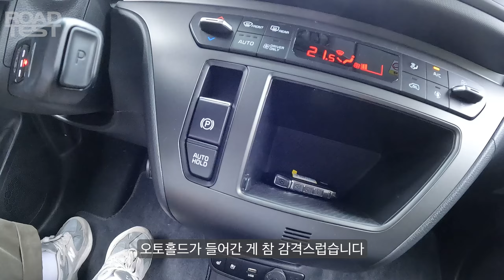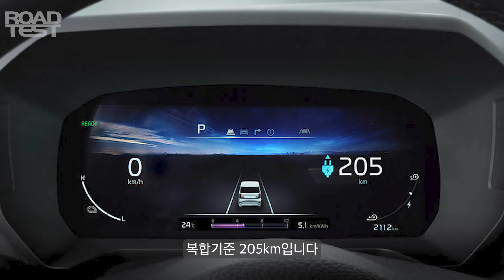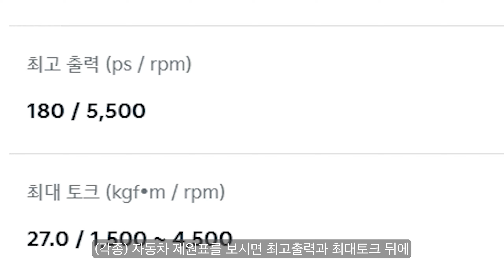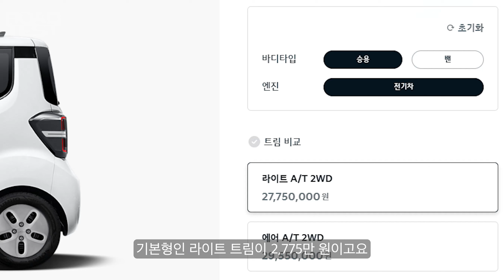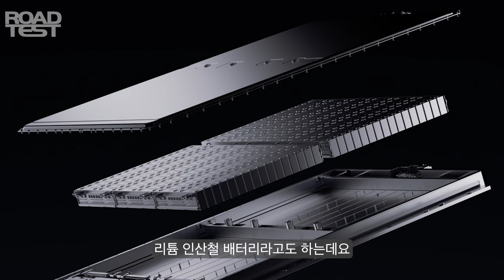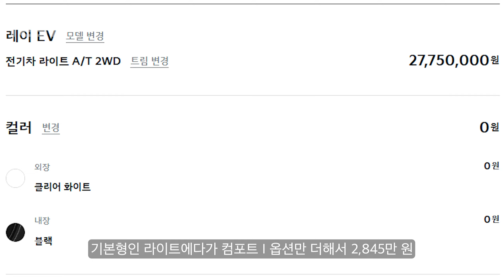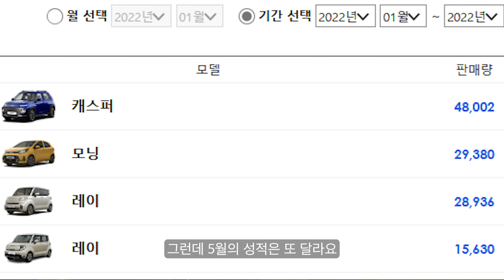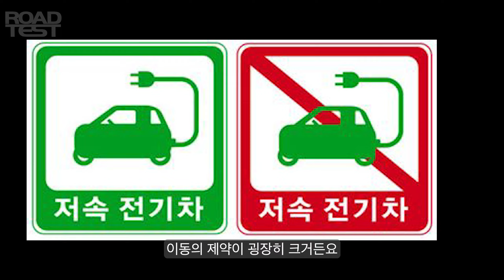돈 버는 전기차! 최고의 경제성 갖춘 레이 EV 시승기!!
[ 로드테스트 채널 안내 ]